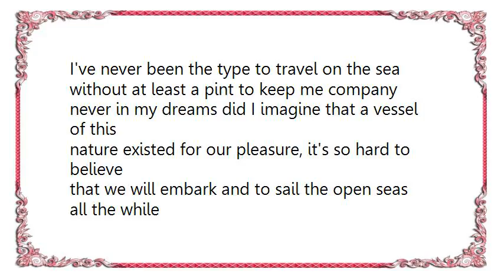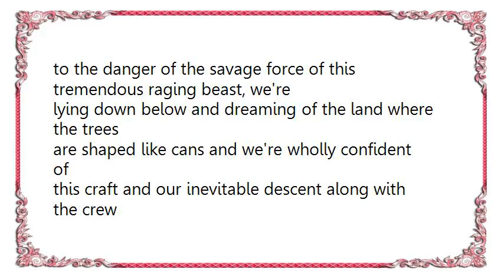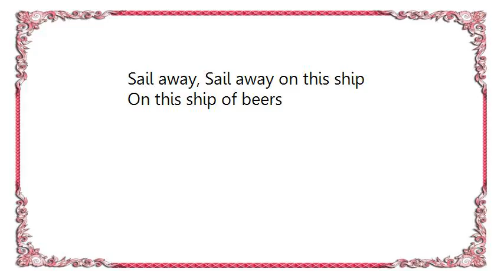Frenzal Rhomb - Ship of Beers Lyrics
[Lyrics Frenzal Rhomb - Ship of Beers]
I've never been the type to travel on the sea
without at least a pint to keep me company
never in my dreams did I imagine that a vessel of this
nature existed for our pleasure, it's so hard to believe
that we will embark and to sail the open seas all the while
we will be accompanied by a sense of well-being
and a million lagers

Sail away
Sail away, Sail away
Sail away, Sail away on this ship
On this ship of beers

The sea is getting rough, but we're oblivious
to the danger of the savage force of this
tremendous raging beast, we're
lying down below and dreaming of the land where the trees
are shaped like cans and we're wholly confident of
this craft and our inevitable descent along with the crew
and captain I suspect are sinking down into a drunken stupor.

Something must be wrong the sea is very angry now
it won't be long 'till Davy Jones can claim me - hopefully
he'll fell like a cleansing ale after all he's only human.